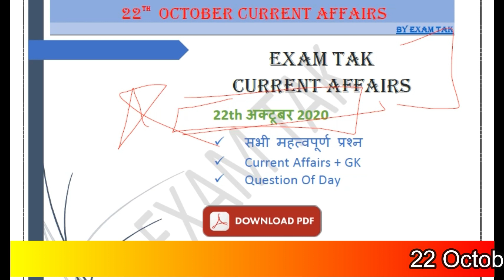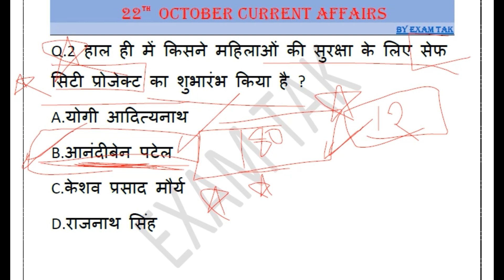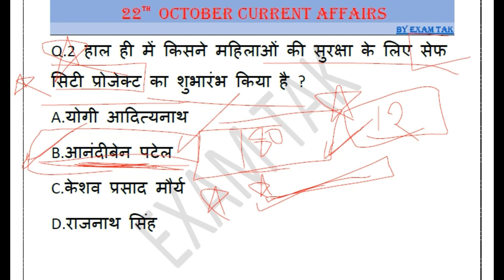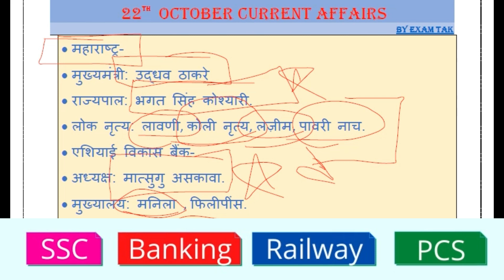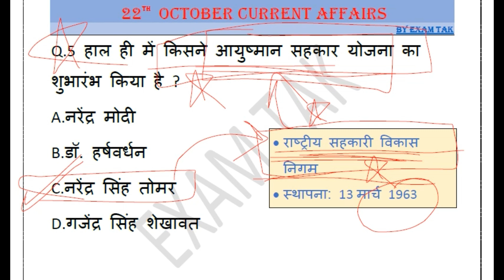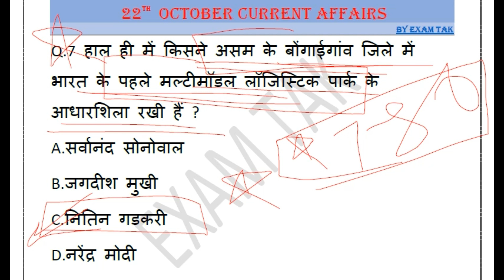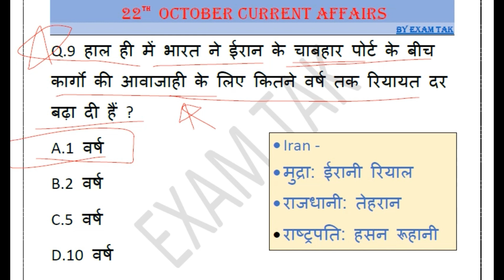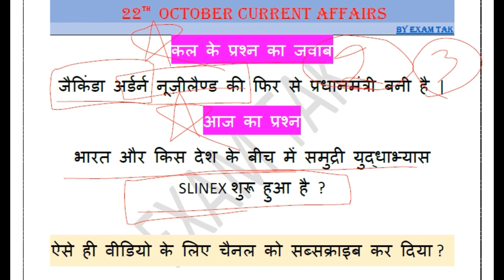22 October 2020 Current Affairs | Current Affairs by bhunesh sir | Next Exam Current Affairs Today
22 October 2020 Current Affairs | Current Affairs by bhunesh sir | Next Exam Current Affairs Today | Online Study Point Current Affairs today
नमस्कार दोस्तों आप सभी का स्वागत है एक और नई वीडियो में आज हम लोग 22 October 2020 Current Affairs की पूरी जानकारी देने वाले हैं |
-:Query Solved in Video:-
22 October 2020 Current Affairs
22 October current affairs by bhunesh sir
22 October current affairs bhunesh sir
current affairs bhunesh sir today
ravi study iq 22 October current affairs
today current affairs online study point
22 October online study point
online study point 22 October 2020
online study point 22 October
online study point current affairs 22 October 2020
22 October current affairs online study point
online study point 22 October current affairs
Current Affairs by Next Exams
next exam 22 october currrent affairs
next dose
current gk
current affairs for airforce
current affairs
22 October 2020 ka current affair
22 October ka current affair
22 October 2020 ka current affairs
current affairs today
22 October current affairs by wifistudy
22 October current affairs drishti
22 October 2020 current affairs wifistudy
22 October current affairs next exam
22 October current affairs by next exam
22 October 2020 current affairs next exam
22 October 2020 current affairs by next exam
22 October 2020 current news
22 October ka current affair
22 October current affairs
22 actubar current affairs
More-
Next Dose #955 | 22 October 2020 Current Affairs | Daily Current Affair | Current Affairs In Hindi